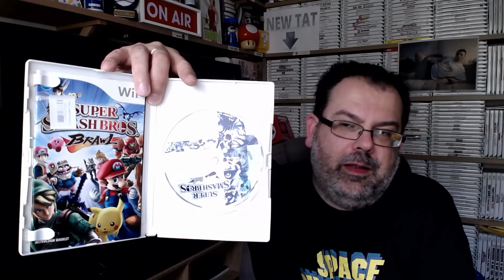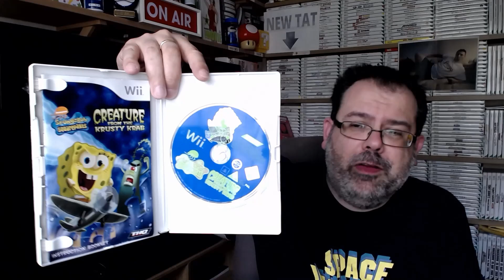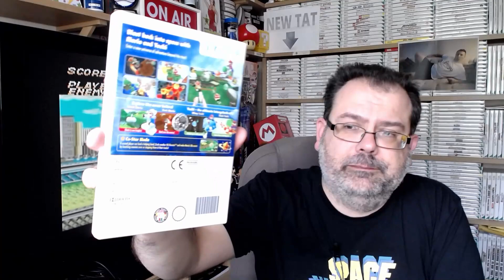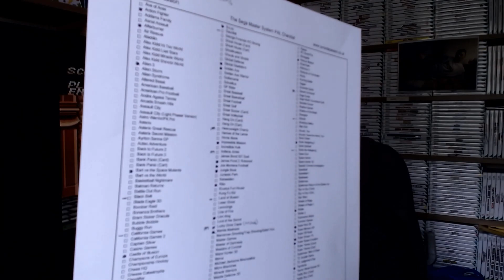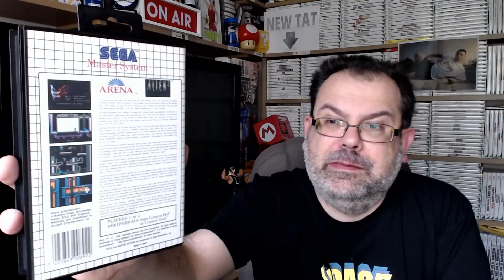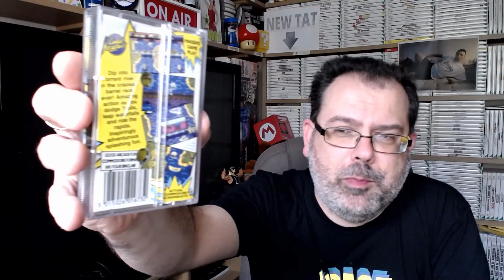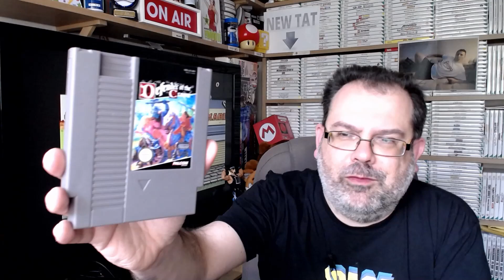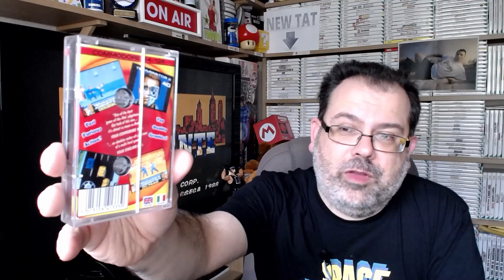Pick Ups & More Donations : Master System, C64, Atari 2600, NES, SNES & Wii (Retro & Video Games)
And still the donations roll in, though this time with added pick ups from a local independent game shop. Lots on display here and an absolute cracking set of donations as the generosity of the You Tube Gaming Community is on display once again.

If you have any special retro gaming events, any charitable events you need the community to help with, any announcements at all (births/weddings/engagements/bar mitzvahs etc) or challenges you want the community to be part of then drop the King Of The You Tube Community an email : - and I will get you into an upcoming community video...